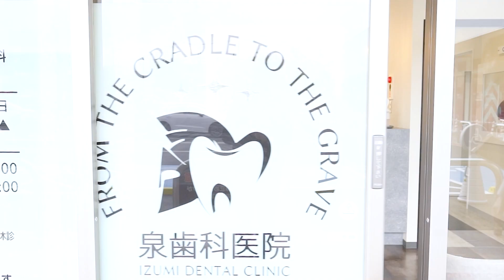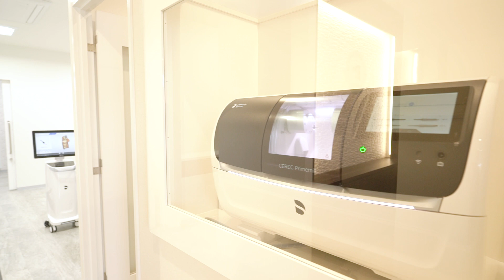泉歯科医院（千葉県我孫子市）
千葉県我孫子市の泉歯科医院は、JR常磐線の我孫子駅より徒歩10分、国道6号線水戸街道沿い「フォルテ我孫子」内の歯科医院です。平日は夜19時まで、土日も診療しているので通院にも大変便利です。
むし歯や歯周病の治療と予防、小児歯科、ホワイトニング、審美治療、矯正歯科、入れ歯の治療・修理、インプラント治療、親知らずの治療など幅広い診療を行います。

〒270-1164 千葉県我孫子市つくし野4丁目1-2 フォルテ我孫子内
JR常磐線 我孫子駅　徒歩10分